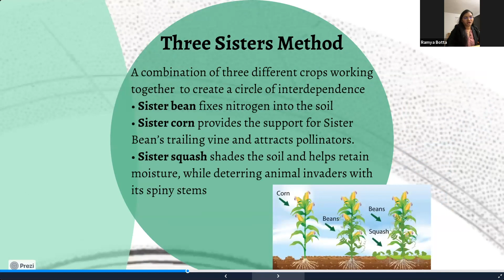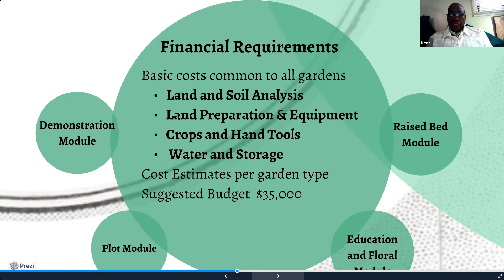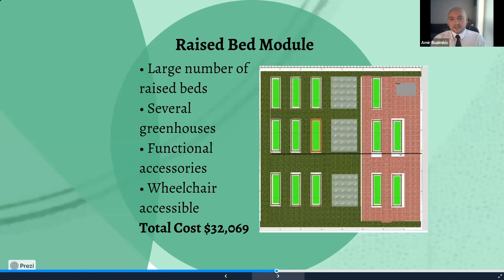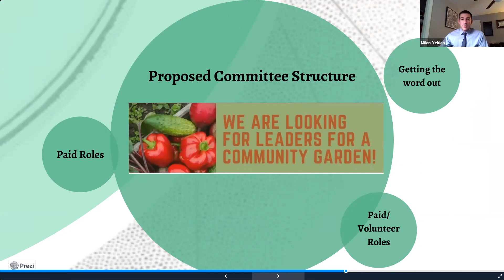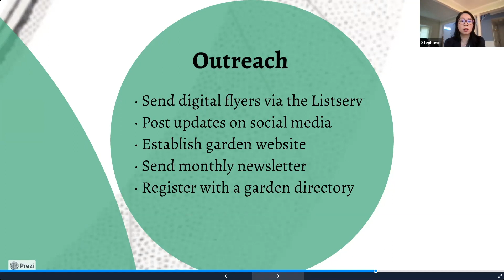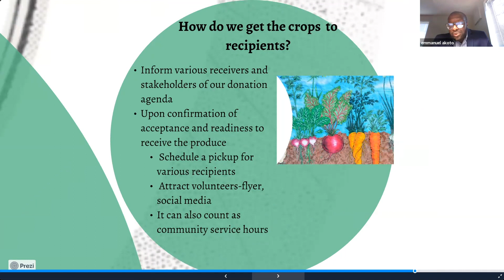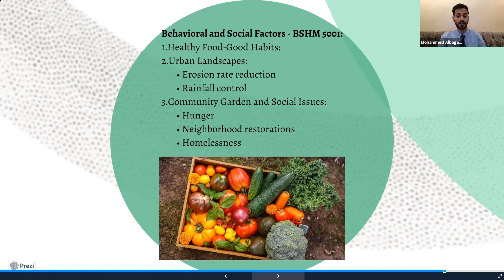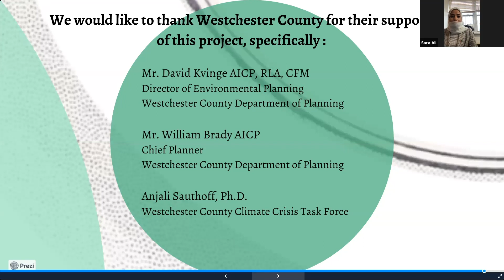NYMC Public Health Capstone 2021: Environmental Health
New York Medical College (NYMC) Public Health Capstone 2021: Environmental Health

Live Together, Grow Together:  A Community Garden Blueprint for Westchester County. Dr. Michael Shakarjian, course instructor, with assistance from Professor Patrick Lee.